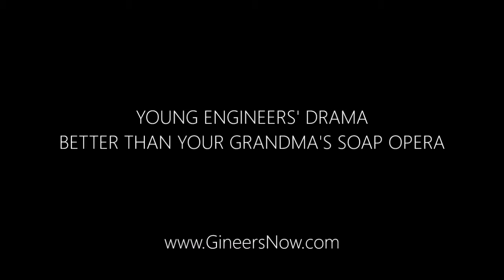Teaser 071 Engineers Drama Better Than Soap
Teaser no. 71
"Young Engineers Drama"
An online community for kickass engineers.